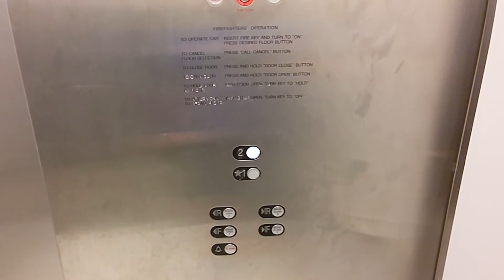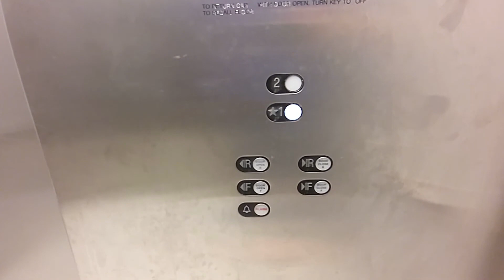Schindler MPH-II hydraulic elevator at T.J. Maxx Fairfax Towne Center in Fairfax VA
(📹 10/08/2022) Sorry for my delay in publications due to my short hiatus. I chose to end it a day earlier than I anticipated. I had a crap ton of stuff to do, especially with my cousin being in town during that time.

Anyways, here is a Schindler MPH-II at the T.J. Maxx at Fairfax Towne Center in Fairfax VA. It has the PEP buttons and the older analog indicator. It is also a bit beat up too telling by the loose swing panel. The parking garage elevators used to be pretty similar to this, but got an HXpress mod fairly recently.

Filming equipment:
- Camera: Google Pixel 5a
- Resolution of original video: 1080p
- FPS: 60

Info about this elevator:

Fun factor:
- Score: Decent
- Improvements needed: bolt down the swing panel
- Speed for elevator based on amount of floors or travel height: average
- Accel time (secs): 1
- Decel/leveling time (secs): 2-3
- Ride quality: fine
- Condition: Questionable
- Risk of getting busted:

Infrastructure:
- Original brand: Schindler
- Brand of modded elevator: none
- Model of original elevator: MPH-II
- Model of modded elevator: none
- Estimated modernization year: none
- Capacity: 3500 lbs (1590 kgs)
- Type of elevator: Dual jack holeless hydraulic, I think
- Esstimated speed: 100 fpm (0.5 m/s)
- Floors traveled: 2
- Number of openings: 2
- Pump type: Submersible
- Controller type on original elevator: Solid state

Fixtures:
- Hall fixtures: Schindler "RT" (EPCO)
- COP fixtures: EPCO PEP-AS
- Type of braille/tactile: Surround
- Fire keyswitch type: AZFS
- Other keyswitches: AZFS
- Hall floor indicator: none
- Car floor indicator: Schindler analog
- Hall lantern type: Schindler triangle
- Car lantern type: none

Doors:
- Type: 2x single side
- Width (inches): 42"
- Height (feet): 7'
- Operator type: Harmonic
- Operator model: QKS 14
- Operator brand: Schindler/ECI
- Closers for outside doors: Spirator (reel)